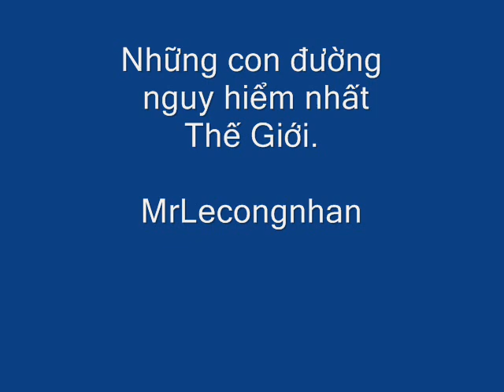NHỮNG CON ĐƯỜNG NGUY HIỂM NHẤT THẾ GIỚI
NHỮNG CON ĐƯỜNG NGUY HIỂM NHẤT THẾ GIỚI, The World's most dangerous road